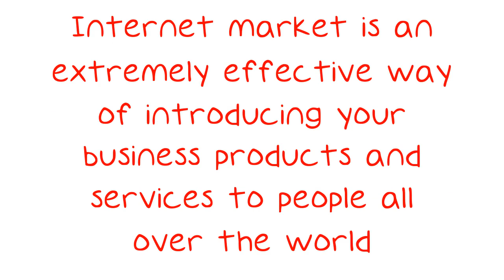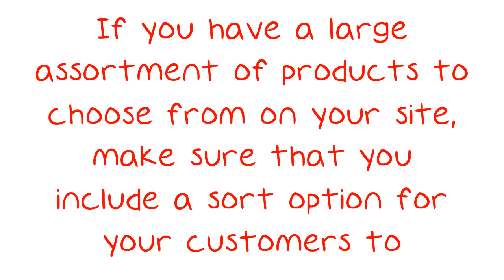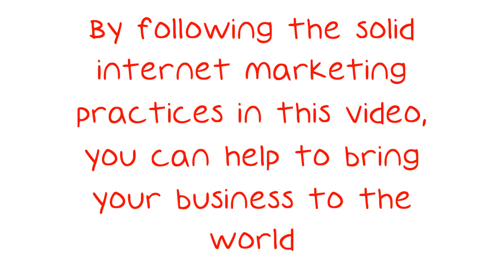Internet Marketing Wisdom You Simply Must Read.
Internet Marketing Wisdom You Simply Must Read. Internet market is an extremely effective way of introducing your business products and services to people all over the world. There are many types of internet marketing to choose from and many of them are perfect for your business. This video can introduce you to the popular types of internet marketing and help you find one that will be perfect for your business. Take time to write a compelling biography on your website.